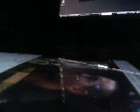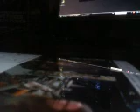Far From Over